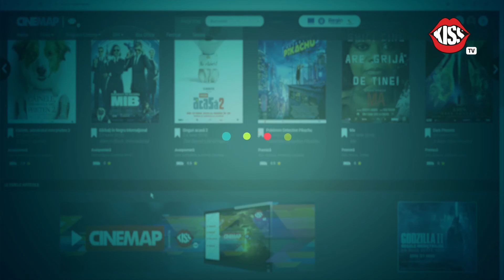Cinemap @KissTV: 10 filme selectate la Dracula Trophy 2022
Cinemap @KissTV: 10 filme selectate la Dracula Trophy în cadrul Dracula Film Festival 2022 + premierele din weekend de la cinema.
13 ,10,2022